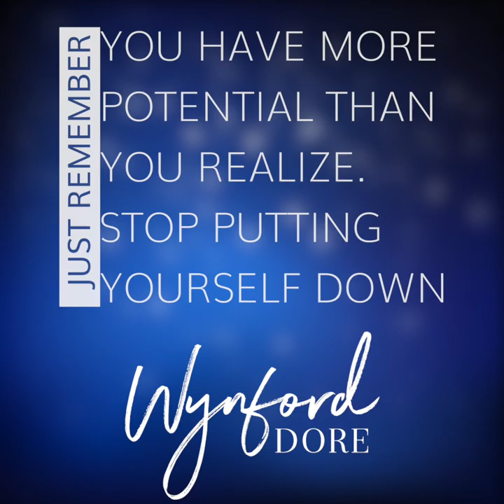If others have a high opinion of you then then they are right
Or for further information please visit zingperformance.com